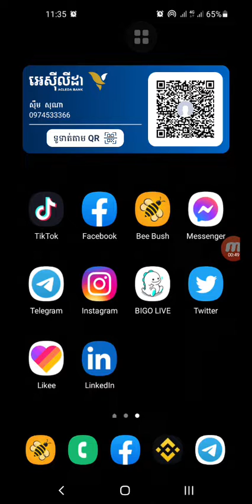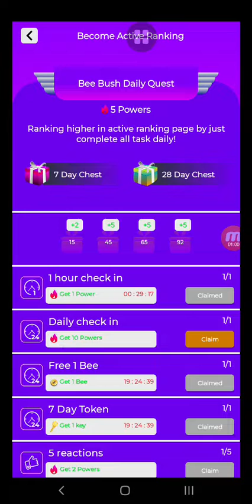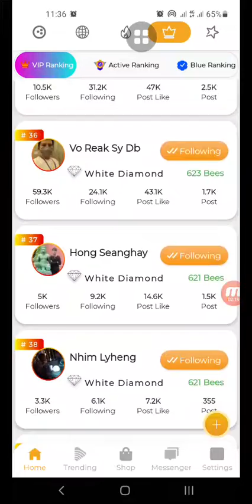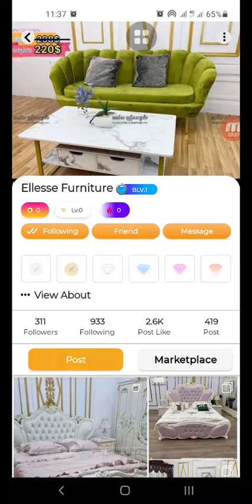0086 លេង Beebush free free តើអ្នកស្ថិតនៅលេខរៀងទីប៉ុន្មាន?